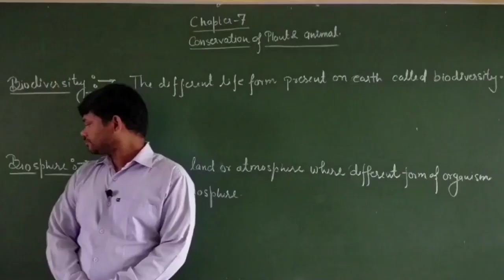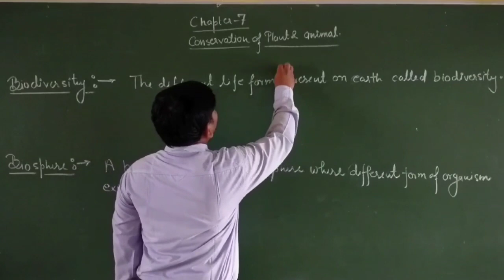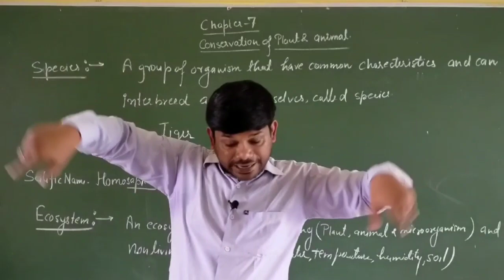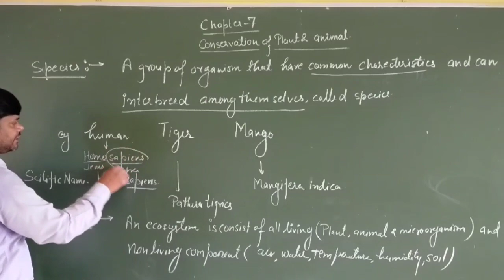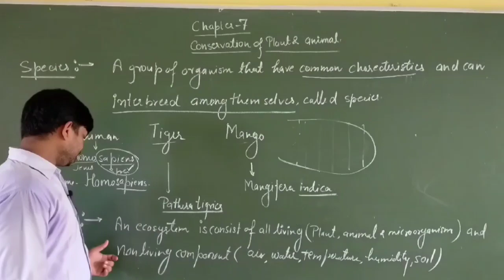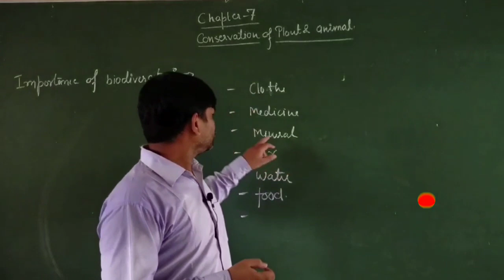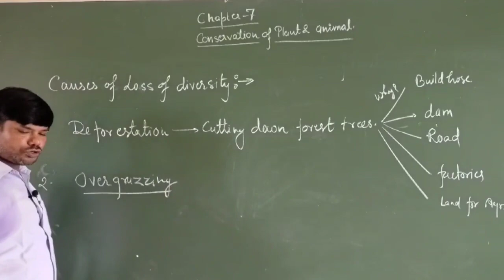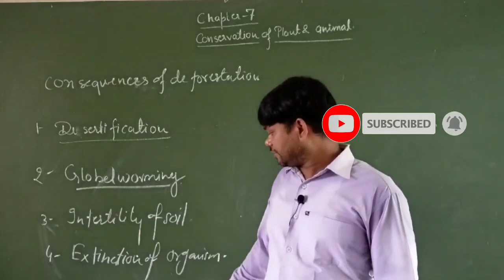Conservation of Plant & Animal | Part -1| Class-8| CBSE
conservation of organism